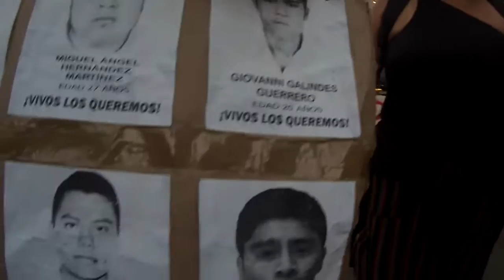1DMX - "Tú no eres Ayotzinapa, eres Atlacomulco...".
Breve registro audiovisual de la Acción Global por Ayotzinapa, realizada el 01 de diciembre del 2014 en la Ciudad de México.
Una marcha masiva, fundamentalmente pacífica aunque se pretenda lo contrario, en la que amplios sectores de la sociedad mexicana han manifiestado su legítimo hartazago, su descontento, su determinación para exigir justicia y enfrentar la violencia institucional, ejerciendo el derecho a la libertad de opinión y de expresión en este México, en esta democracia que nunca ha sido, en esta "dictadura softcore".

GoPro - Video: José Luis Martin G.
iPhone - Sonido: Vanessa Contreras B.